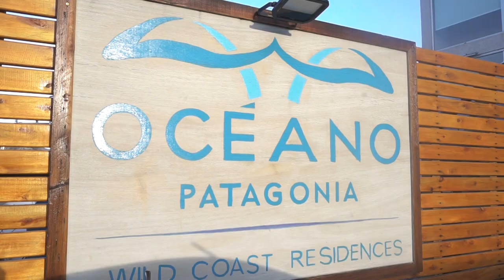Un balcón con vistas a la costa salvaje de Península Valdés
Todo ello conectado al balcón con las mejores vistas que en la vida hayamos podido tener. Panorámica a una bahía de aguas turquesas donde conviven, en algunas épocas del año, ballenas, lobos y leones marinos.